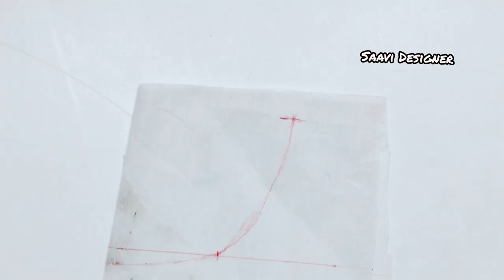Polo Neck Long Jumpsuit / बिलकुल रेडीमेड ड्रेस सारखा जम्प सूट तो पण पूर्ण उंचीचा तर चला पटकन बघा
Welcome To Saavi Designer Marathi You Tube Channel
   This Channel Make A Videos Kids Cloth/Dress Cutting And Stitching In Easy Ways